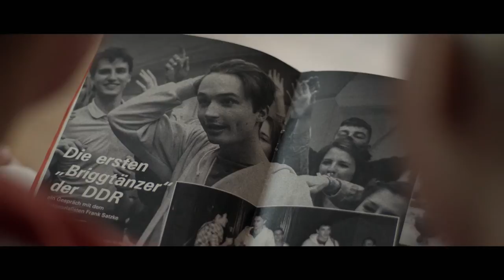Dessau Dancers - Trailer (deutsch/german)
Ab 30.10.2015 als BD, DVD & VoD! ODER
Jetzt ansehen!

Hier die DVD & Blu-ray kaufen

Breakdance in der DDR: Eine mitreißend sympathische Komödie über Anpassung, Auflehnung und die erste große Liebe.

Inhalt: Im Sommer 1985 entflammt ein amerikanischer Kinofilm auch die Jugendlichen in der DDR: „Beatstreet“ sorgt für volle Kinos und in der Folge für ein neues Phänomen in den Straßen - Breakdance! Der 18-jährige Frank ist wie elektrisiert, und gründet mit gleich gesinnten Freunden in Dessau die „Break Beaters“. Die Truppe tanzt auf der Straße und bildet bald die Speerspitze der Breakdance-Bewegung in der DDR. Doch schneller als es ihnen lieb ist, wird auch die Staatsmacht auf die Straßentänzer aufmerksam. Und die behält gern die Kontrolle über die Freizeitaktivitäten ihrer Jugend. Denn was die DDR nicht verbieten kann, versucht sie zu kontrollieren - ergo muss das Vorhaben sozialistisch werden!
So wird aus Breakdance „akrobatischer Schautanz“ und die „Break Beaters“ werden als Vorzeigetruppe aufgebaut, durch das Land geschickt und bald gefeiert wie Rockstars. Doch der Ruhm hat seinen Preis und Frank wird langsam bewusst, dass dieser ganz schön hoch ist.

Regie: Jan-Martin Scharf
Mit: Gordon Kämmerer, Sonja Gerhardt, Oliver Konietzny, Wolfgang Stumph